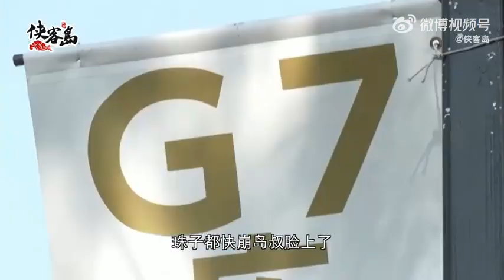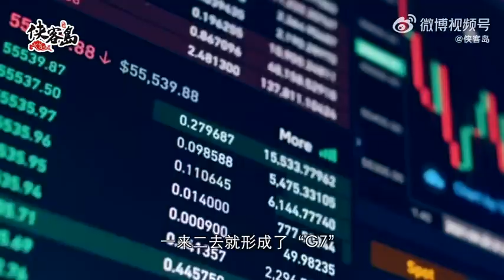谁是韩国G8梦的拦路虎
韩国为什么想加入G7 最近几年，韩国想尽各种办法削尖了脑袋想加入G7，都因日本反对没能成功。到了今年依旧是失败思密达，而且还被岸田点得透透的：成员国压根就没讨论过扩容这事，更别提美国同意韩国加入却被日本否决的事了。韩国为何这么想进这个小团体？日本又干嘛拦它？